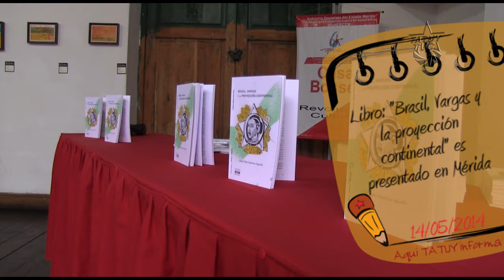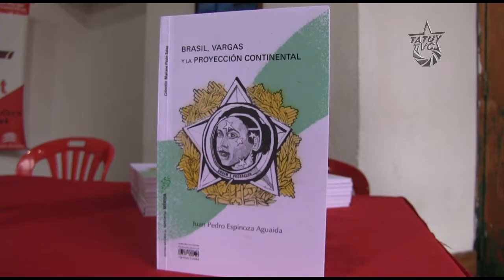Libro "Brasil, Vargas y la proyección continental" es presentado en Mérida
En los espacios de la Casa Bosset se presentó el Libro: "Brasil, Vargas y la proyección continental" escrito por el Prof. Juan Pedro Espinoza, quien es su propuesta, permite al lector conocer acerca de la historia del Brasil y su proyección en el continente, por lo cual ha sido acreditado del sobrenombre "Gigante de América".